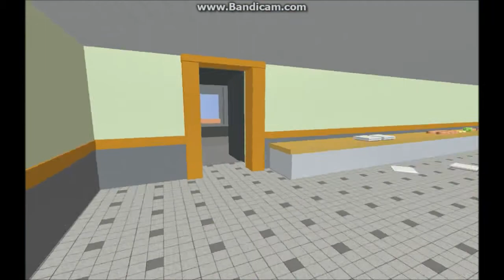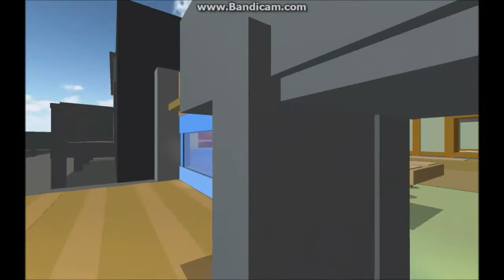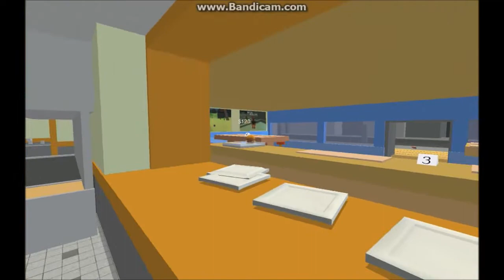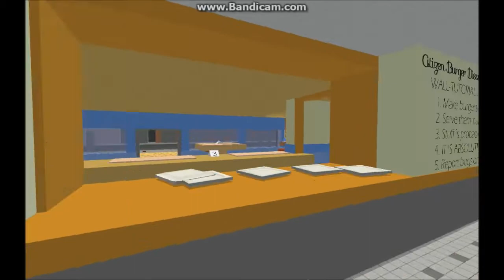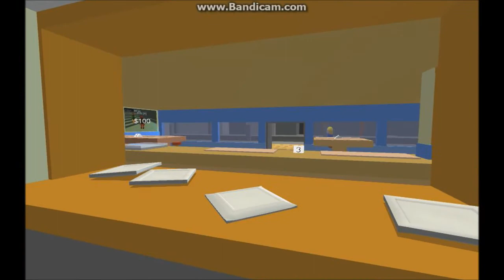Ryan & Josh 'Professional' Burger Makers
Watch as me & JustJosh become awesome burger makers as we play 'Citizen Burger Disorder'! and somehow fail in the process! Enjoy!